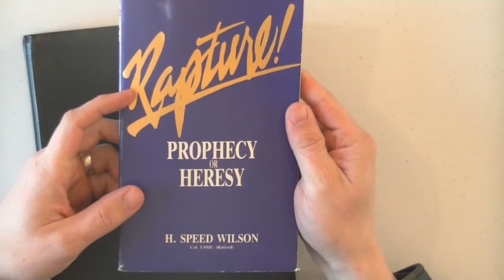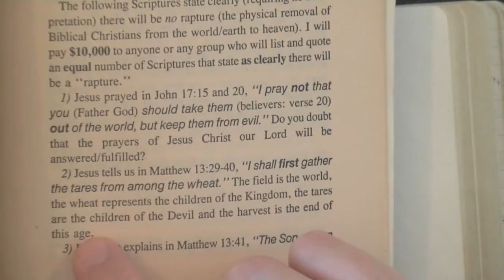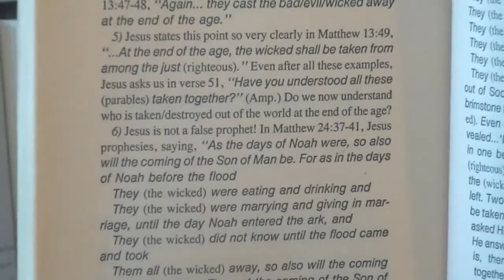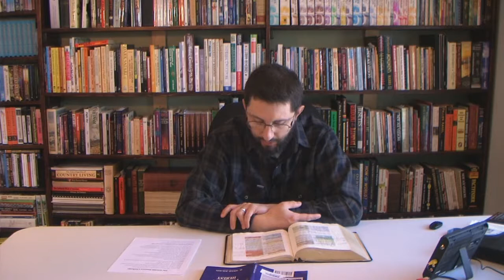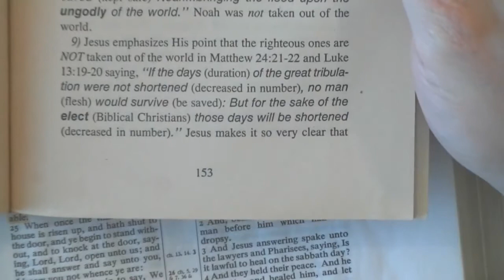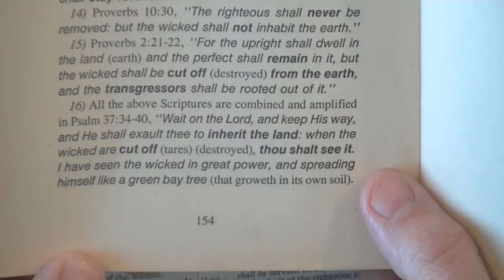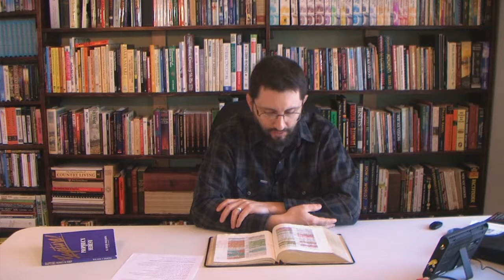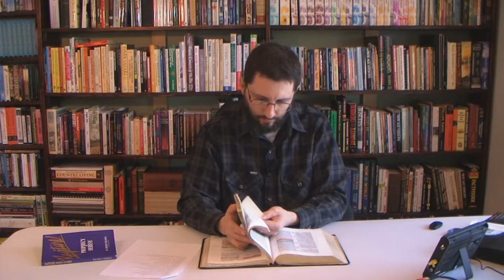Do Saints Go To Heaven Or Stay On Earth